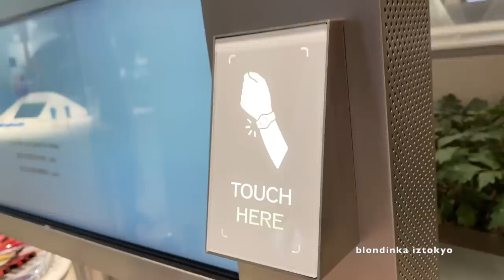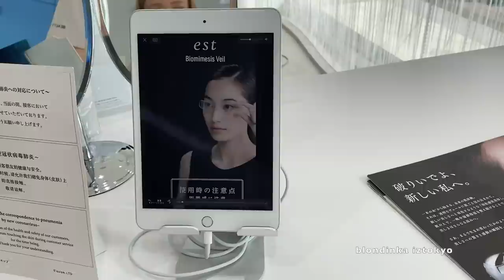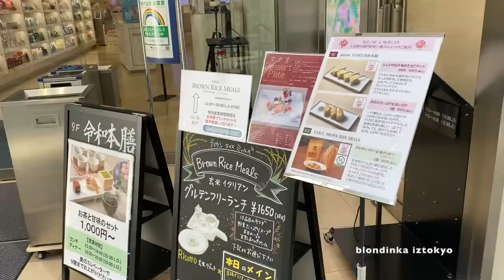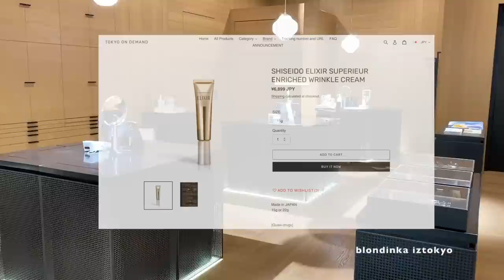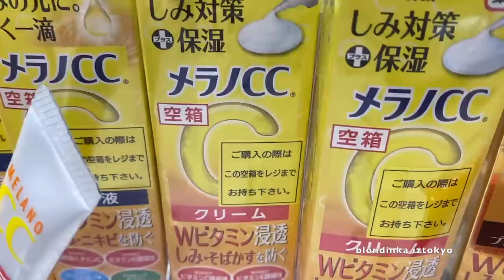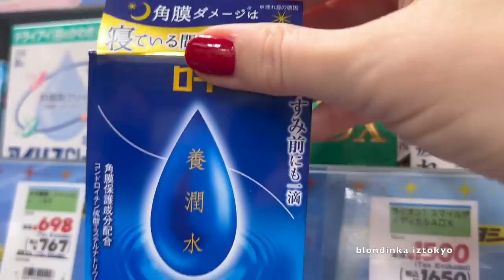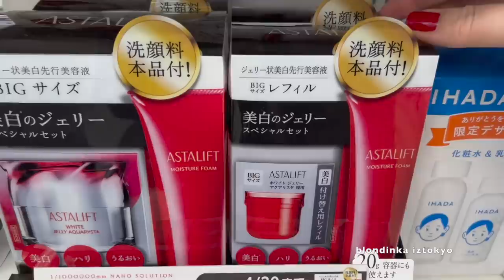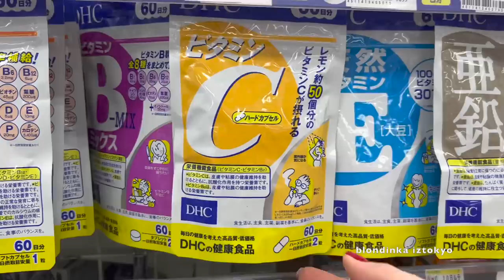Japan 🇯🇵 Beauty Shopping🏃🏼‍♀️🛍 Бутики & Японская Аптека * Шопинг Влог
Привет всем из Токио 🤗 В этом видео мы с Вами посмотрим 👀что продается в модных 💄бьюти бутиках 🔎в самом центре Токио 🇯🇵 новые технологии ✨Японская косметика ✨Что можно купить в Японских Аптеках сейчас 👀 заглянем в несколько магазинов 🛍🏃🏼‍♀️

‼️из за прерванного авиасообщения  (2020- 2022 год июль  )   быстрая доставка из Японии  авиа почтой ✈️ сейчас возможна только в эти страны ⬇️

✨❗️с 20 мая 2022 г. возобновилась авиа  доставка для стран✈️  Mongolia, Belgium 👍🏻📦

✨❗️с 10 июня возобновилась авиа доставка во Францию✈️ France (только почтовая служба EMS )👍🏻📦

❗️✨1 июля 2022  возобновилась авиа доставка Англия (почтовая служба EMS ) .  Израиль , Нидерланды ✈️ UK ,  Nitherlands ,  Israel 📦👍🏻

. ДРУГИЕ ВИДЕО .